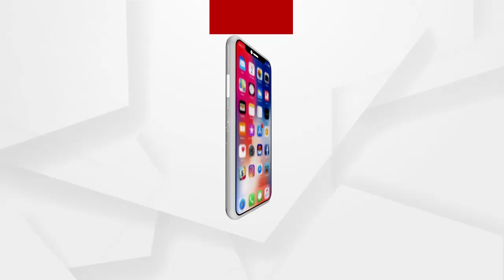ପଶ୍ଚିମବଙ୍ଗ ଗସ୍ତରେ କେନ୍ଦ୍ର ଗୃହମନ୍ତ୍ରୀ ଅମିତ ଶାହ.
ପଶ୍ଚିମବଙ୍ଗ ଗସ୍ତରେ କେନ୍ଦ୍ର ଗୃହମନ୍ତ୍ରୀ ଅମିତ ଶାହ...ସ୍ବାମୀଜୀଙ୍କ ପ୍ରତିମୂର୍ତ୍ତିରେ ମାଲ୍ୟାର୍ପଣ କରିବା ସହ ରାମକୃଷ୍ଣ ମିଶନରେ କଲେ ପୂଜାର୍ଚ୍ଚନା.